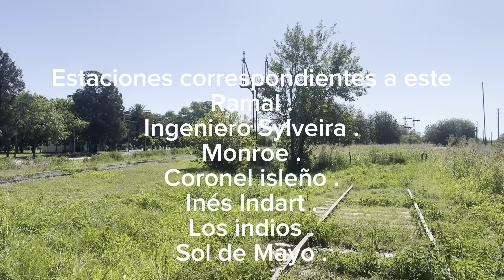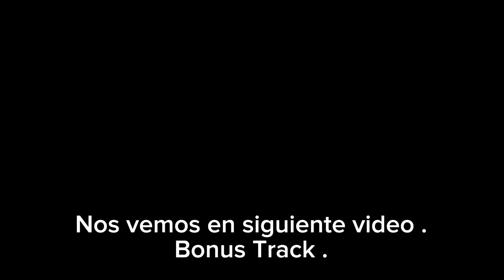Empalme Ramal Rawson Arribeños Ferrocarril San Martín Trenes Argentinos Operaciones